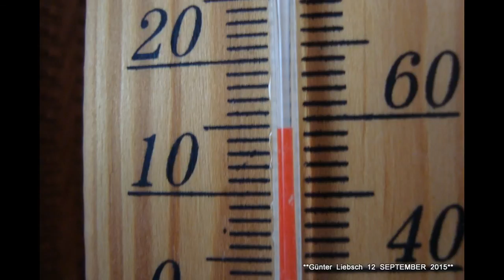*DER SCHWABEN KANAL VOM Günter Liebsch..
**Immer   wieder   BESUCH   beim   Wandern !**
**Bilder   Vom   Wandern   Am  12  September 2015    Morgens   bei    15 °c-Plus   in   74906  Fürfeld !**